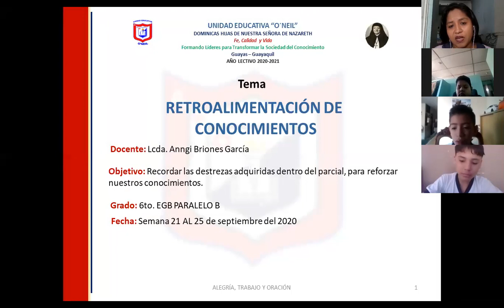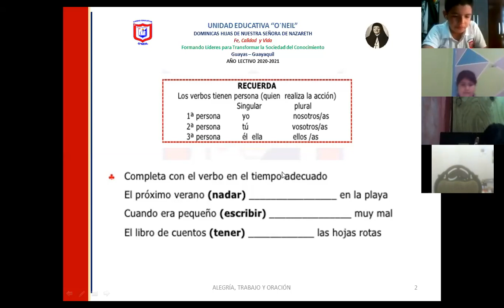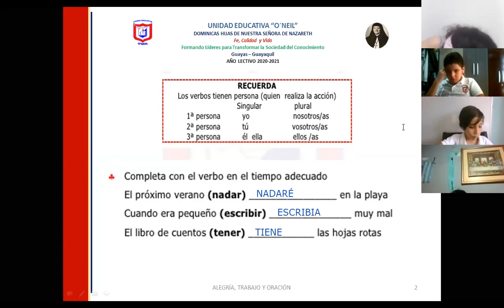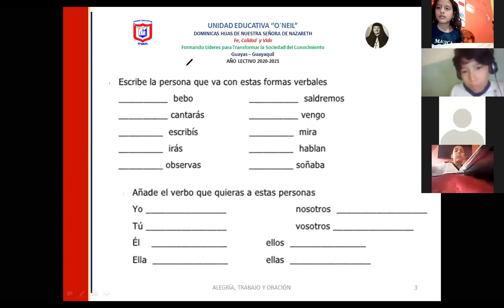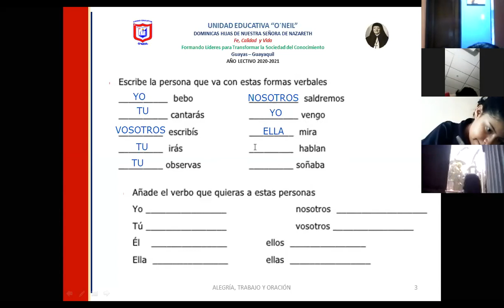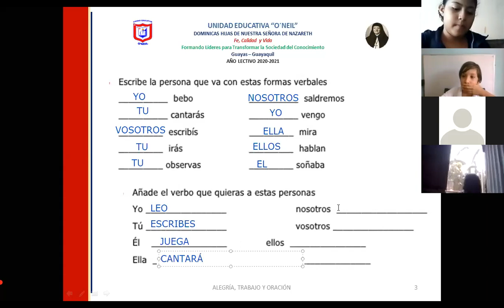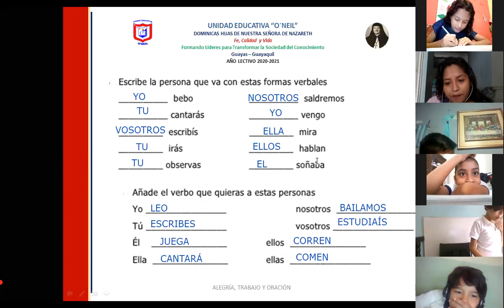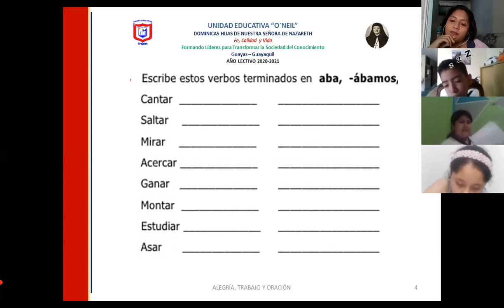RETROALIMENTACIÓN LENGUAJE 6TO B 22 SEPT